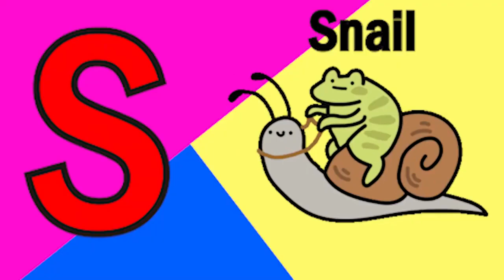ABCD Phonics song kids song Nursery Rhymes abcd song abcd alphabet A to Z phonic sound Chichoo tv